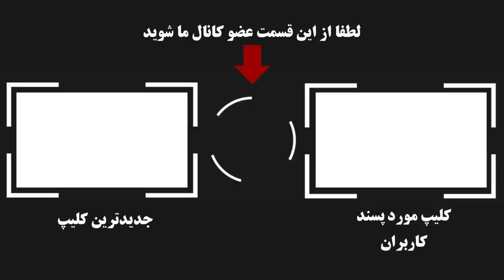پاسخ تند و جنجالی محمد خردادیان به همجنسگرا بودن و همسرش ! خودشون میخارن ...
محمد خردادیان رقصنده محبو و معروف ایرانی که در بسیاری از مصاحبه هاش در مورد گرایشات جنسی اش صحبت کرده و داستان ازدواجش با خانم جین بینی رو تعریف کرده و بدون سانسورازعشقش به مردان گفته حالا در ویدیویی جنجالی ...